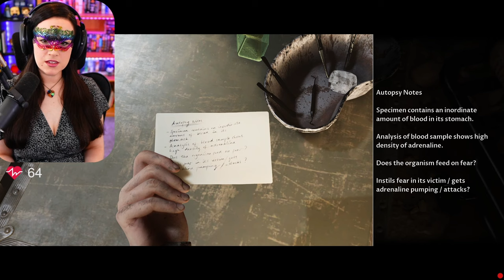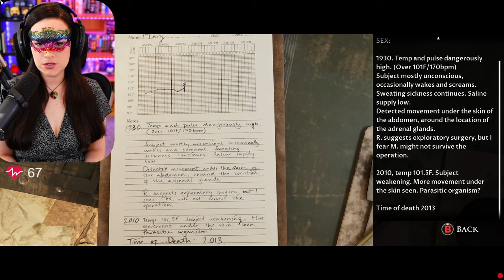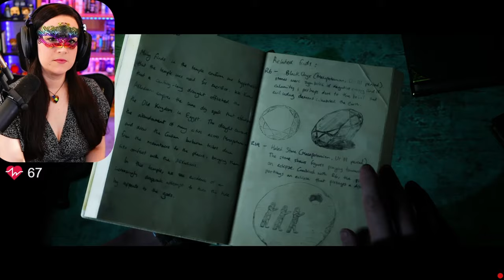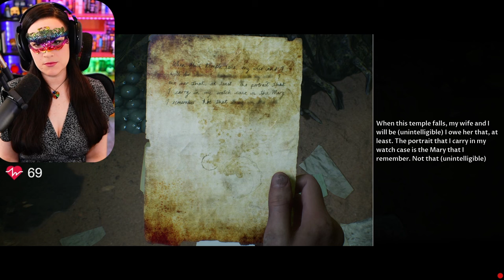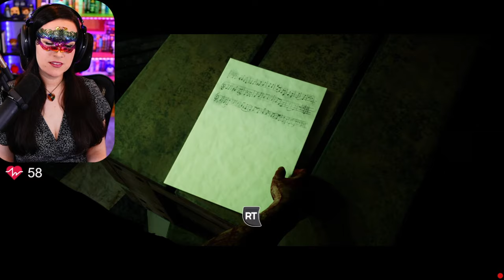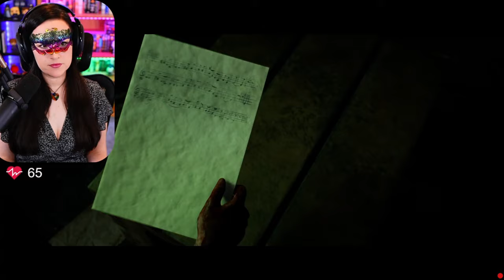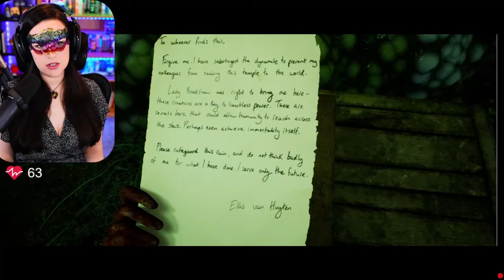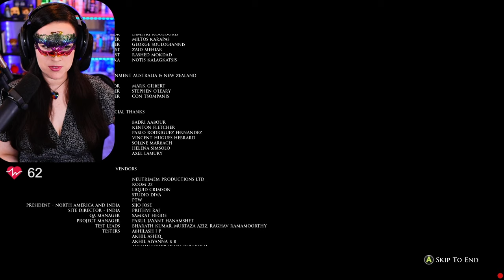Who Lives and Who DIES? - House of Ashes Ending Reaction - First Playthrough! - Part 5